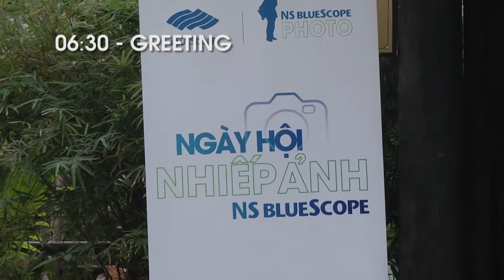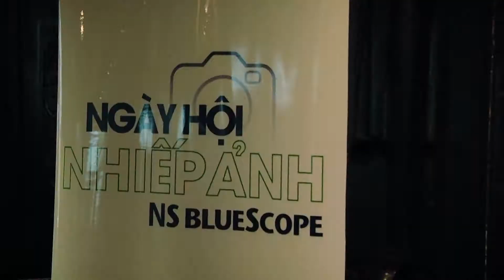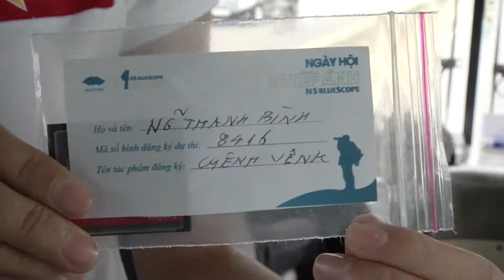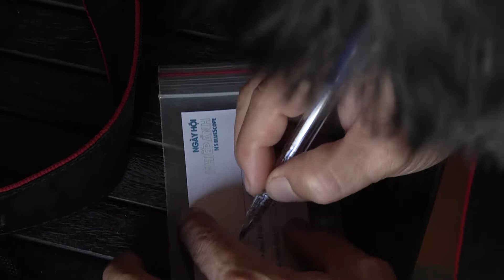NS BLUESCOPE PHOTODAY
TP DA NANG 04th, January , 2014